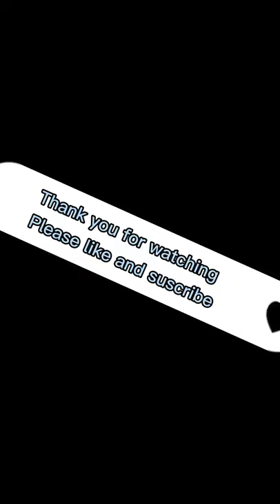Raccoon eating banana